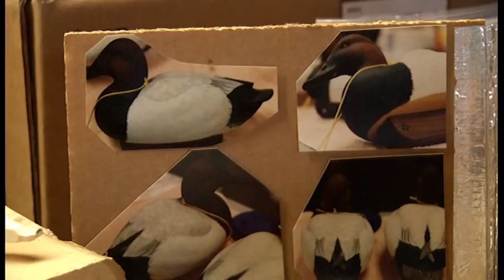Savannah Corps employee builds duck decoys and dulcimers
SAVANNAH, Ga. -- Savannah District employee David Lekson doesn't have to watch the popular television show "Duck Dynasty" to experience the wonder of ducks—just give him a piece of wood and some power tools.

From a small backyard shed-turned-workshop at his Savannah residence, Lekson spends hundreds of hours carving, sanding, and painting competition-grade duck decoys.

"I love to carve. I've always had woodworking and arts and crafts in my blood," Lekson said. "It's an artistic release. And it's very relaxing. You can sit there for hours and time will fly, and suddenly you've been doing it for eight hours."

Lekson carved his niche into the U.S. Army Corps of Engineers Savannah District as chief of the Regulatory Division in January 2013. Before joining the Savannah team, he worked 25 years at the Wilmington District, located in his home state of North Carolina.

"Decoy carving has a rich heritage where I'm from," Lekson said. "I started carving in 1995, and I've been doing it ever since."

And during that time, he has kept track of the exact number of decoys he has made. His total to-date is 125.